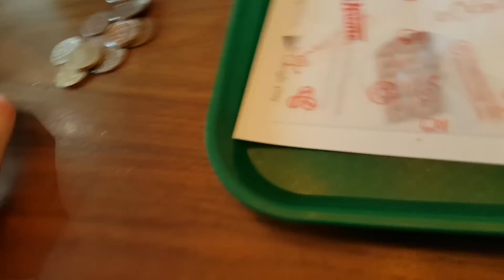[ VLOG ] Cardiff Film & Comic Con - Day 1 (March 2017)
CON WAS SO FUN thanks everyone that hung out and took pics with us and things we love u